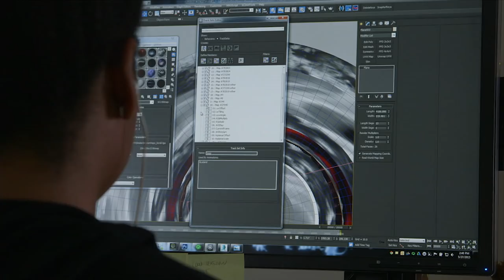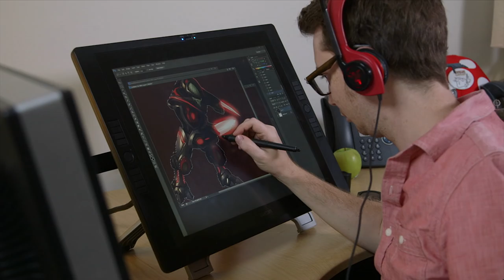Legacy of the Void Cinematic Reveal Event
The Legacy of the Void Opening Cinematic is unveiled with senior developers Chris Sigaty and Jason huck, hosted by William “Chobra” Cho at the historic Stara Zajezdnia in Kraków, Poland.